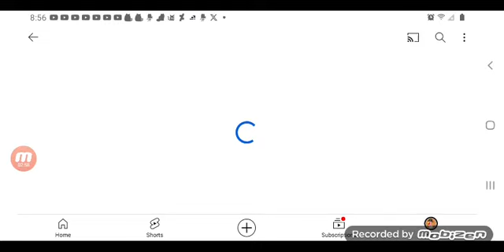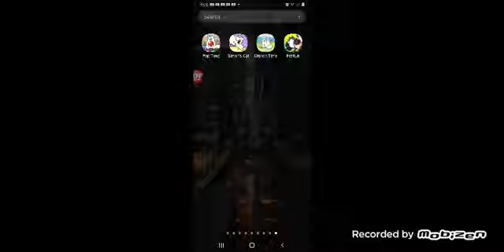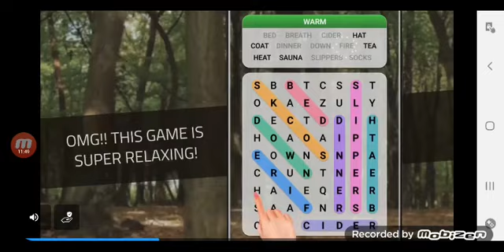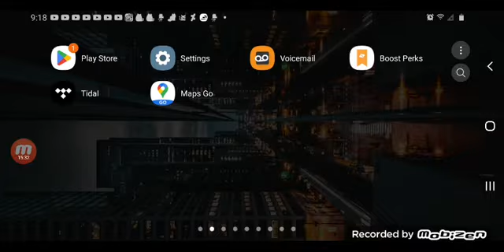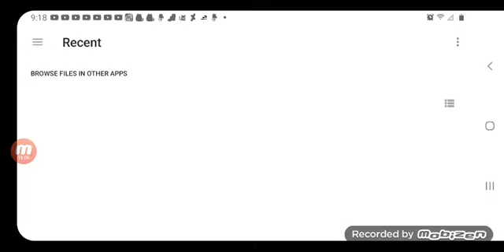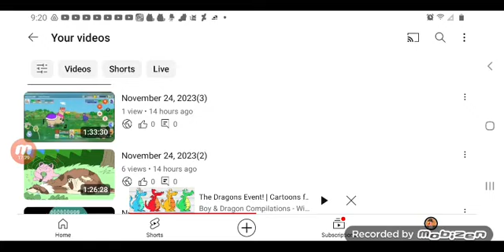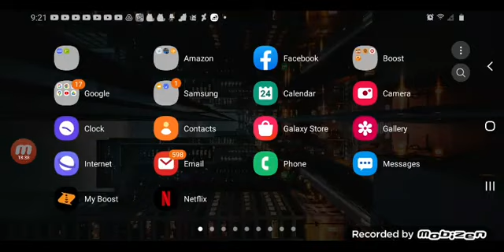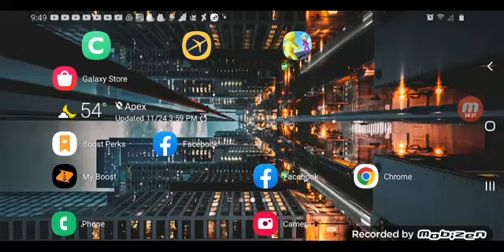June 12, 2024(1)